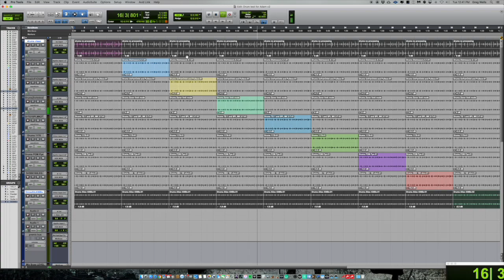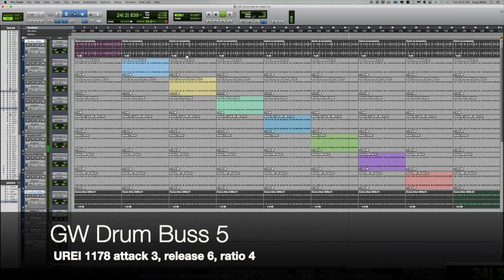Greg Wells analog drum busses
drums and more drums and compressors and a little EQ and drums TURN ER UP